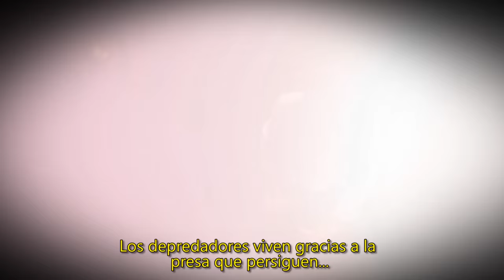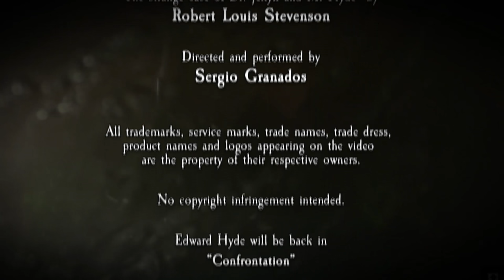🎬 "ALIVE (reprise)" from "JEKYLL & HYDE" by Sergio Granados